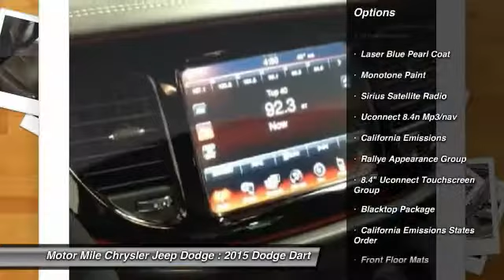2015 Dodge Dart Christiansburg VA DC150224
2015 Dodge Dart C

NAV, CD Player, Overhead Airbag, Bluetooth, RALLYE APPEARANCE GROUP, 8.4 UCONNECT TOUCHSCREEN GROUP, BLACKTOP PACKAGE, SIRIUS SATELLITE RADIO. FUEL EFFICIENT 35 MPG Hwy/22 MPG City! Laser Blue Pearl Coat exterior, SXT trim CLICK ME! KEY FEATURES INCLUDE Bluetooth, CD Player Remote Trunk Release, Keyless Entry, Child Safety Locks, Electronic Stability Control, Bucket Seats. OPTION PACKAGES TRANSMISSION: 6-SPEED AUTOMATIC Urethane Shift Knob, Underbody Aerodynamic Treatment, Autostick Automatic Transmission, Active Grille Shutters, Tip Start, 8.4 UCONNECT TOUCHSCREEN GROUP Radio: Uconnect 8.4 MP3, 8.4 Touchscreen Display, Remote USB Port, Glove Box Lamp, ParkView Rear Back-Up Camera, Illuminated I/P Surround, iPod Control, RADIO: UCONNECT 8.4N MP3/NAV SIRIUSXM Travel Link, Garmin GPS Navigation, 1-Yr SIRIUSXM Travel Link Service, 1-Yr SIRIUSXM Traffic Service, SIRIUSXM Traffic, RALLYE APPEARANCE GROUP Leather Wrapped Steering Wheel, Underbody Aerodynamic Treatment, Fog Lamps, Dual Rear Exhaust w/Bright Tips, Touring Suspension, RALLYE Badge, RALLYE Group, Black Crosshair w/Black Surround, Dual Bright Exhaust Tips, Rear Stabilizer Bar, Wheels: 17 x 7.5 Hyper Black Aluminum, Active Grille Shutters, Tires: P225/45R17 AS, BLACKTOP PACKAGE Wheels: 18 x 7.5 Gloss Black Aluminum, Black Fog Lamp Spear & Bezel, Yokohama Brand Tires, Tires: P225/40R18 XL AS, Gloss Black Exterior Mirrors, SIRIUS SATELLITE RADIO Additional Subscription Fees Apply, No Satellite Coverage w/AK/HI, 1-Yr SIRIUSXM Radio Service, For More Info Call , QUICK ORDER PACKAGE 2BB Engine: 2.4L I4 PZEV M-AIR, Transmission: 6-Speed Automatic. Price does not include tax, DMV fees or $499 processing fee. Any equipment listed above is how the vehicle came new from the factory, please confirm prior to purchase. Fuel economy calculations based on original manufacturer data for trim engine configuration. Please confirm the accuracy of the included equipment by calling us prior to purchase.